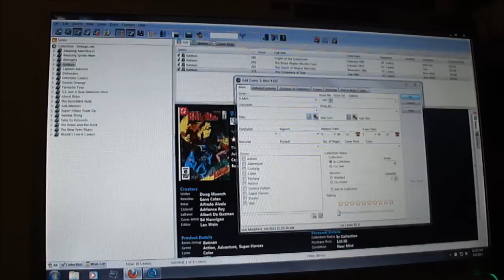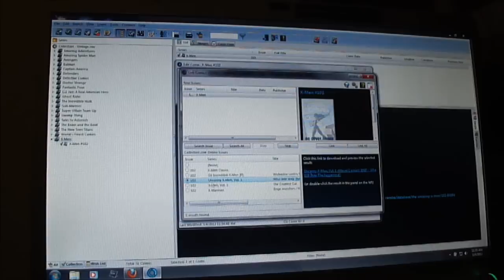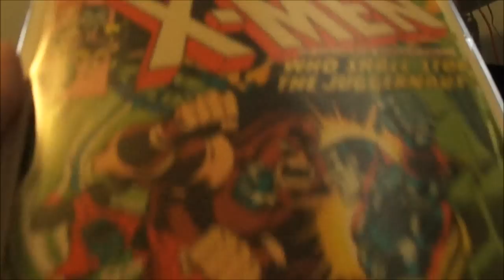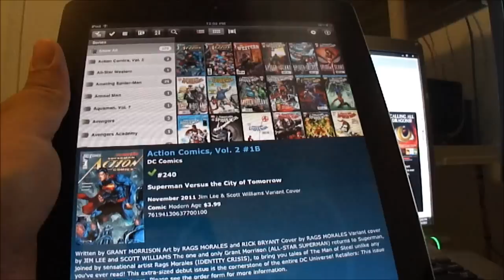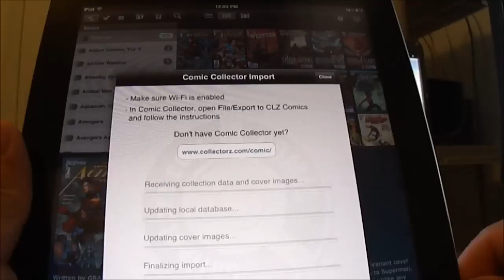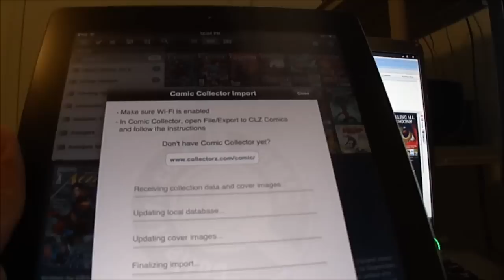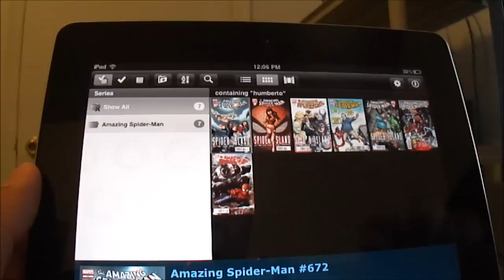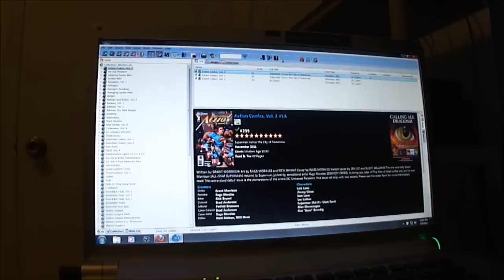How I Organize my Comic Book Collection pt. 2